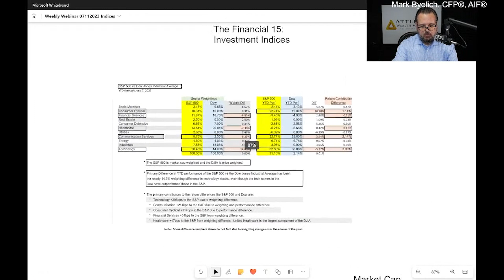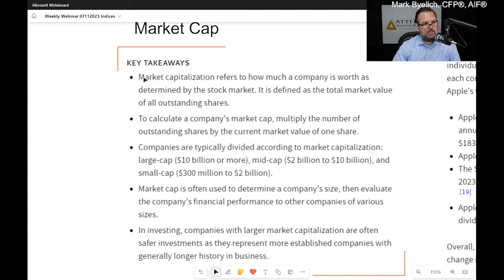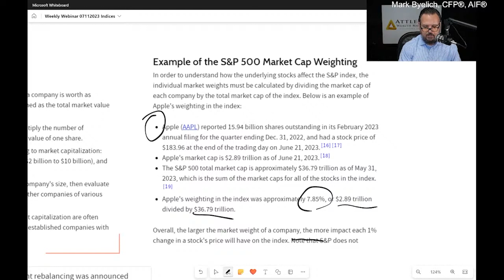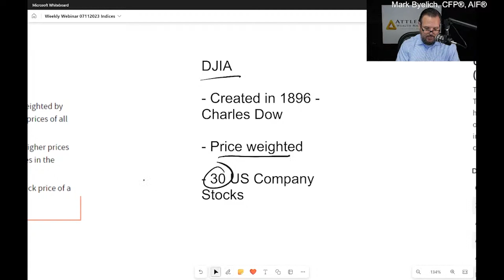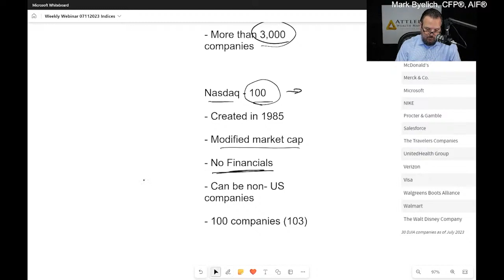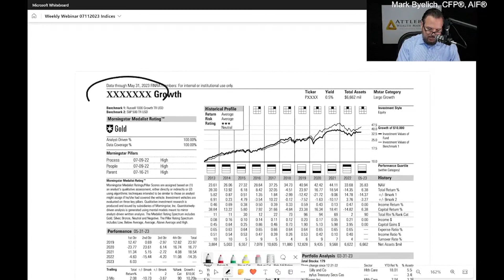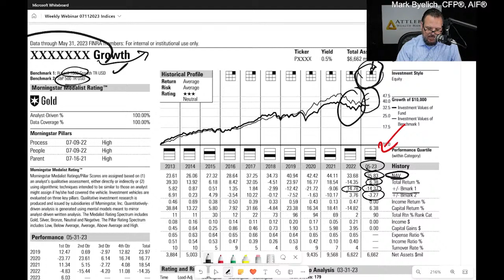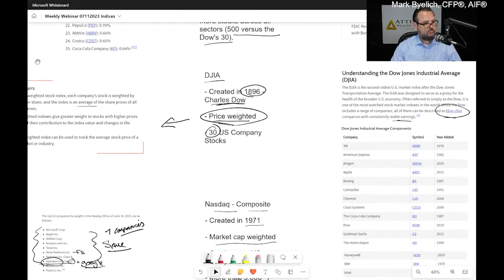The Financial 15 - How an Investment Index Works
How an Investment Index Works
Mark uses the recent numbers he went over from Wall Street to explain what an investment index is and how it works. Basically, an index tracks the performance of a group of preselected investments, such as stocks. Using the S&P 500, which was launched in 1923 with just 233 companies, as an example, Mark is able to show how indexes work to measure the popular markets we follow today. He goes into detail about how the companies participating in today’s S&P 500 are measured and recorded and defines some popular terminology that you may see when researching the stock market. For anyone looking to find success in the markets, this financial fifteen can be a great place to gain a solid understanding of how they work and what to look for.

You can access other recordings of past Weekly Webinars and recordings of past Special Webinars on our